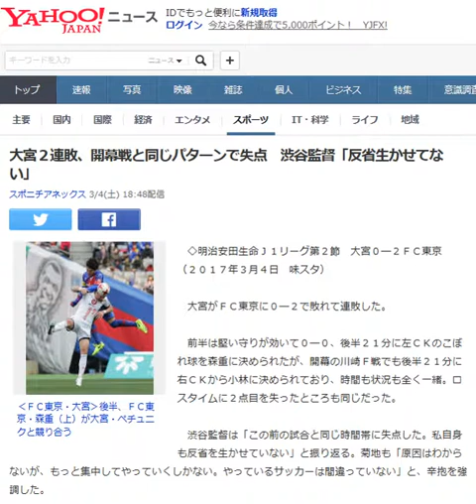大宮２連敗、開幕戦と同じパターンで失点 渋谷監督「反省生かせてない」 20170304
大宮２連敗、開幕戦と同じパターンで失点「反省生かせてない」
サッカー動画速報
スポニチアネックス 3/4(土) 18:48配信

大宮２連敗、開幕戦と同じパターンで失点　渋谷監督「反省生かせてない」

‹ＦＣ東京・大宮›後半、ＦＣ東京・森重（上）が大宮・ペチュニクと競り合う

　◇明治安田生命Ｊ１リーグ第２節　大宮０―２ＦＣ東京（２０１７年３月４日　味スタ）

 　大宮がＦＣ東京に０―２で敗れて連敗した。

 　前半は堅い守りが効いて０―０、後半２１分に左ＣＫのこぼれ球を森重に決められたが、開幕の川崎Ｆ戦でも後半２１分に右ＣＫから小林に決められており、時間も状況も全く一緒。ロスタイムに２点目を失ったところも同じだった。

 　渋谷監督は「この前の試合と同じ時間帯に失点した。私自身も反省を生かせていない」と振り返る。菊地も「原因はわからないが、もっと集中してやっていくしかない。やっているサッカーは間違っていない」と、辛抱を強調した。